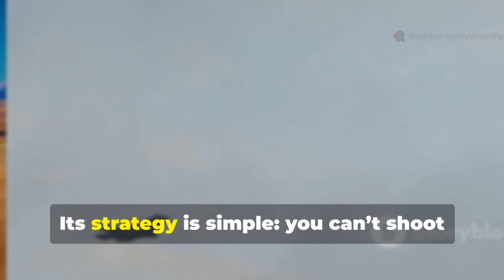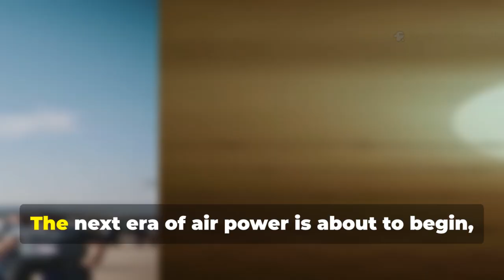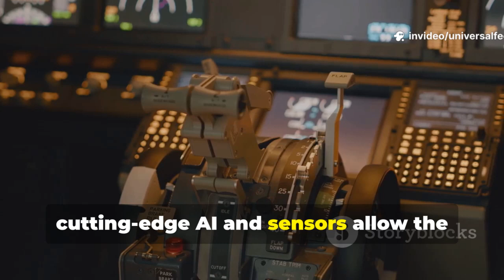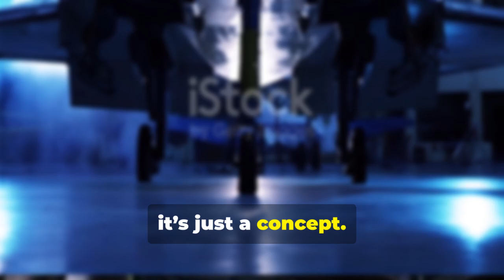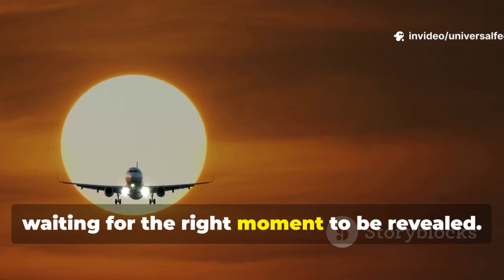"US Air Force Finally Reveals: DARKSTAR SR-72 Is REAL!"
After years of speculation and secrecy, the U.S. Air Force has officially confirmed the existence of the SR-72 DARKSTAR, a hypersonic aircraft once thought to be fictional. This revelation has stunned aviation enthusiasts and defense analysts alike. Designed for reconnaissance and potentially strike missions, the SR-72 is believed to reach speeds over Mach 6. Its cutting-edge stealth and speed capabilities could redefine air dominance for decades to come. The unveiling signals a major leap forward in aerospace technology and military strategy. Experts suggest this could shift global power balances and spark new developments in hypersonic defense. Rumors had circulated since its fictional appearance in films, but its reality is now undeniable. The DARKSTAR represents a fusion of science fiction and military innovation brought to life.